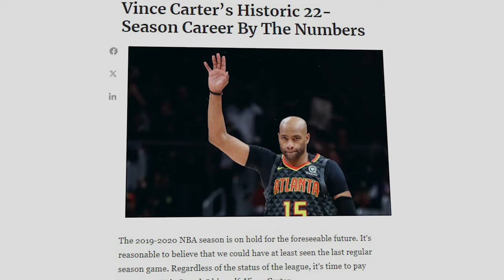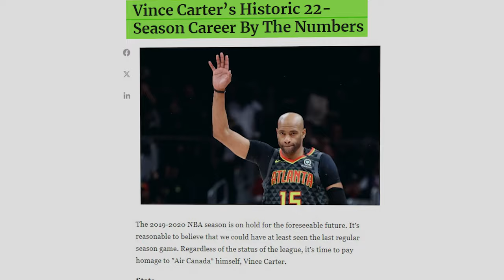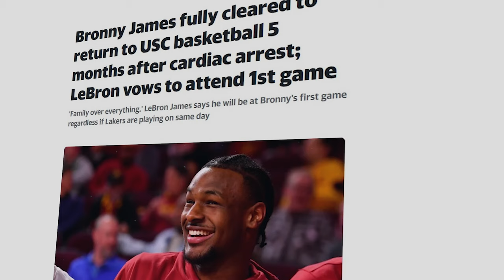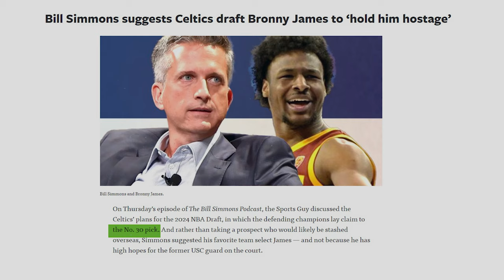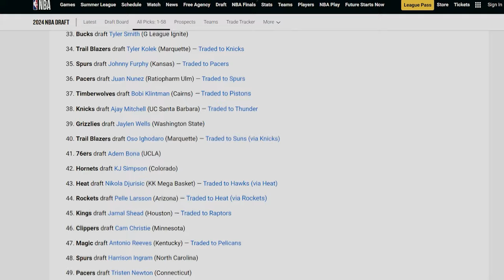Why Bronny James Is Unlike Any NBA Prospect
Why Bronny James Is Unlike Any NBA Prospect...Yes we know he is LeBron James' son, Bronny James Jr. is also now a Los Angeles Laker. Bronny James Jr. was drafted by the Los Angeles Lakers and will be playing along side his dad LeBron James, but Bronny James is an NBA prospect we haven't seen before. We'll explain why in this video!